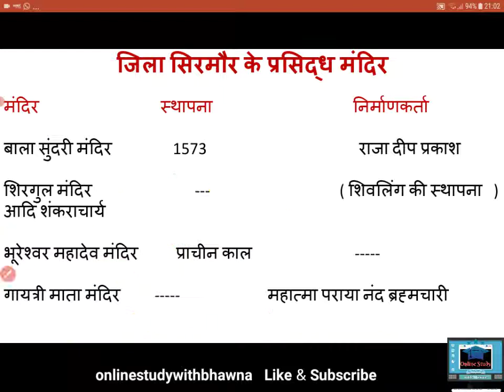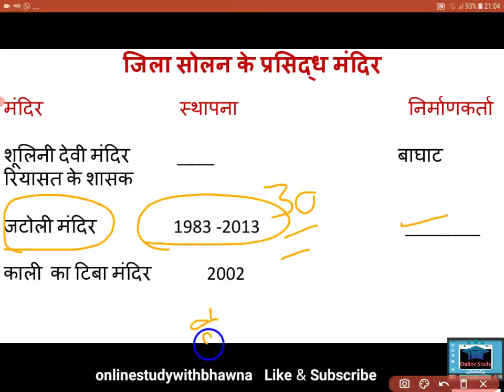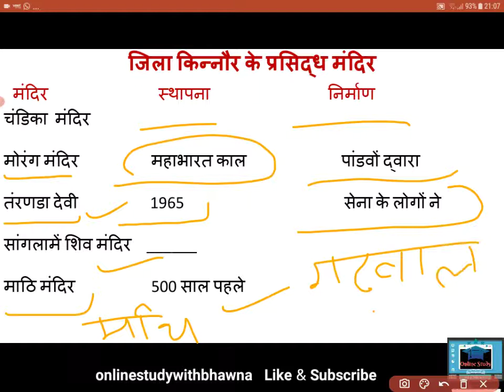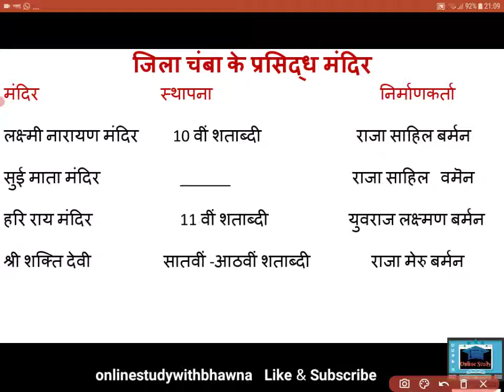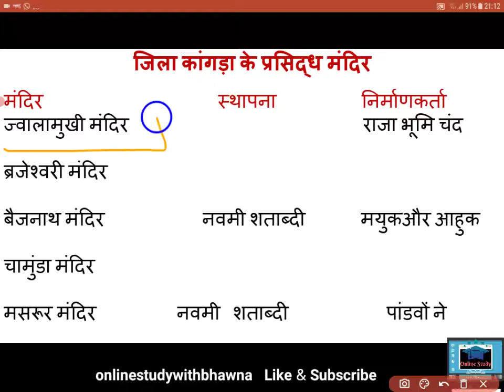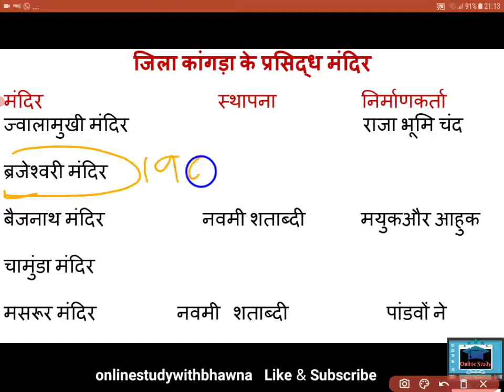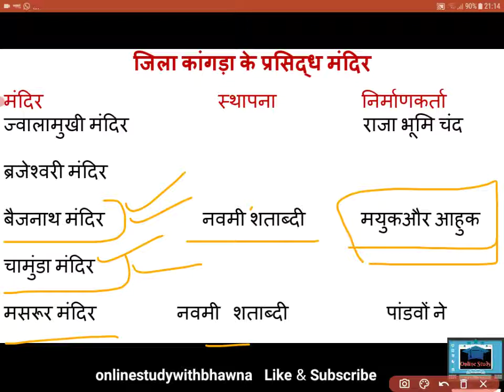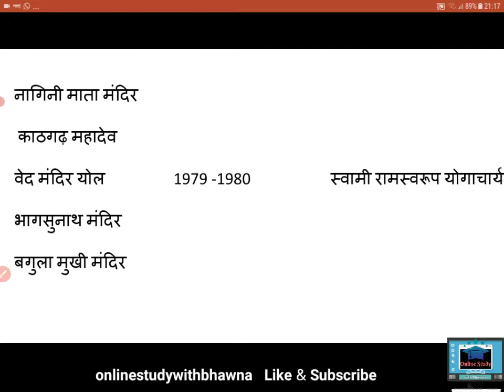हिमाचल प्रदेश के प्रसिद्ध मंदिर, district wise ,part -2, जिला किन्नौर ,सोलन,शिमला,कांगडा,चंबा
हिमाचल प्रदेश के प्रसिद्ध मंदिर ,district wise,part -2,जिला सिरमौर,चंबा,शिमला,कांगड़ा,सोलन, किनौर के प्रसिद्ध मंदिरfor all hp exam,Himachal gk